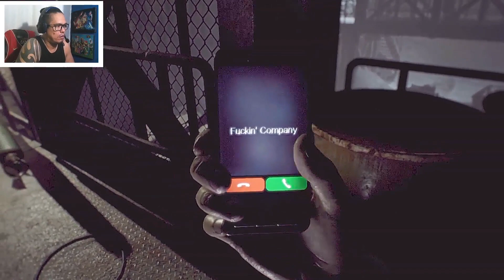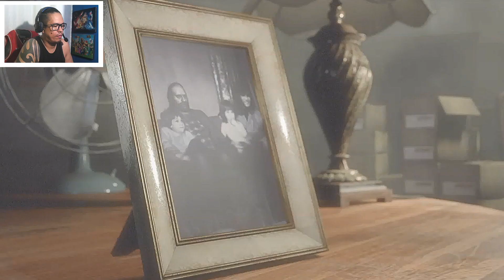RESIDENT EVIL 7 - CHRIS NOT A HERO COMPLETO